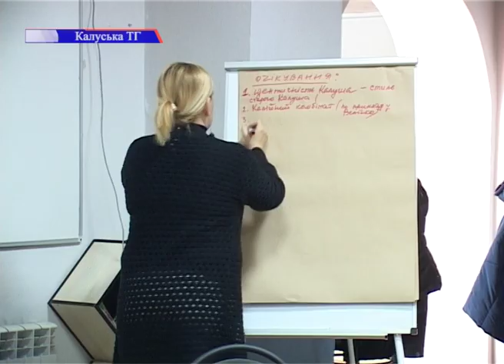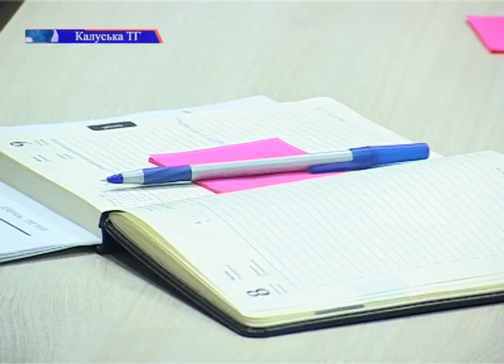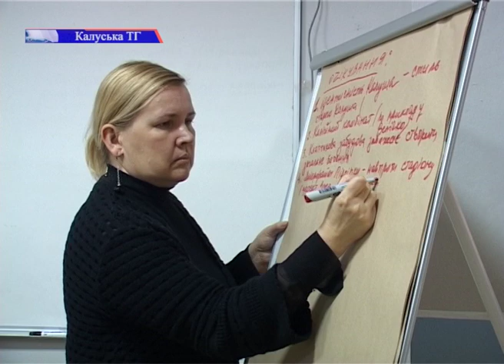У Калуші розробляють Стратегію розвитку територіальної громади на 2022-2030 роки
У Калуші розробляють Стратегію розвитку територіальної громади на 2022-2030 рр. Її метою є створення сучасного європейського міста, привабливого для проживання та ведення бізнесу, базуючись на ефективному використанні наявних ресурсів, існуючих конкурентних переваг міста, збереженні навколишнього середовища та розвитку людського капіталу, а також запровадженні інновацій і кращих світових практик управління сталим розвитком. Більше знає наша Світлана Якименко.